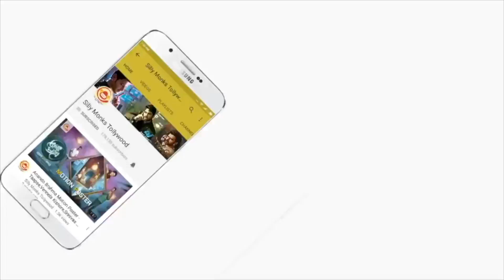Friday Movie Opening | Latest Telugu Movie Openings | Silly Monks Tollywood